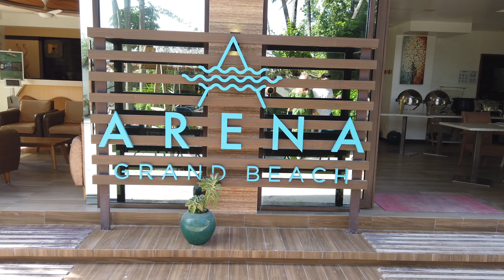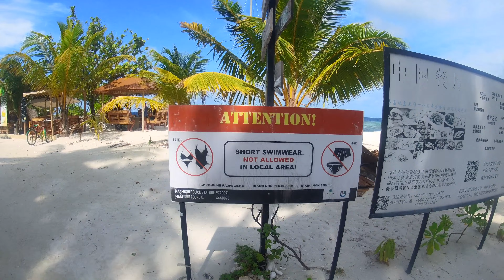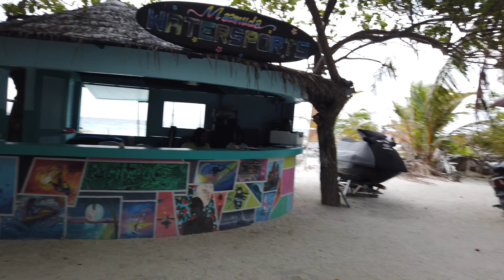Reisvlog #18 MALDIVES - MAAFUSHI - Eerste dag op maafushi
in deze vlog zie je onze eerste avonturen in de Maldives. We zwemmen met nurse Sharks en voeren de pijlstaart roggen

•Instagram: • Michellestummel • marjoleix

•Apparatuur:
DJI Mavic Mini SE
DJI Pocket 1
Insta360 (360 graden camera)

•Edit:
Imovie

•Beschrijving
Content over reizen en de wereld ontdekken, met prachtige drone beelden!

• in mei 2021 midden in de Corona crisis zijn wij naar Costa Rica vertrokken. Daar hebben wij twee weken lang een roadtrip gemaakt. In november zijn wij opnieuw vertrokken naar Schiphol. Ditmaal gingen wij naar Sri Lanka waar wij in twee weken tijd, door middel van het locale openbare vervoer een reisroute hebben afgelegd. Met de backpack op de rug! Zo hebben wij kinderkleding vanuit Nederland meegenomen en deze uitgedeeld in de omgeving van Nuwara Eliya waar de mensen niet zoveel hebben te besteden. Door deze actie hebben wij besloten geld in te zamelen om zo nog meer spullen ter kunnen brengen naar Nuwara Eliya.

•Naast Nuwara Eliya hebben wij in de rest van Sri Lanka veel meegemaakt. Dit alles delen wij met jullie doormiddel van onze week vlog.